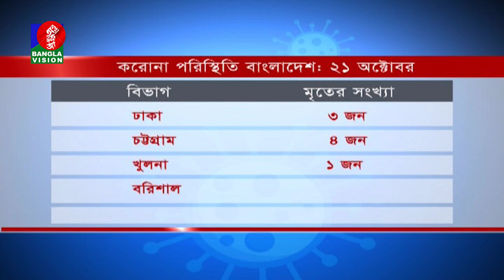করোনায় মৃত্যু বেড়েছে, কমেছে শনাক্তের সংখ্যা ও হার